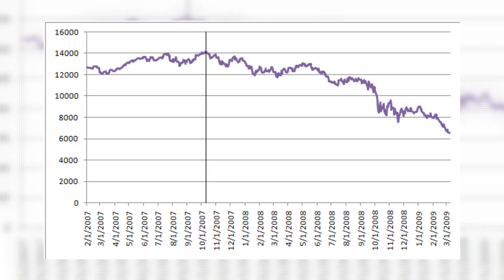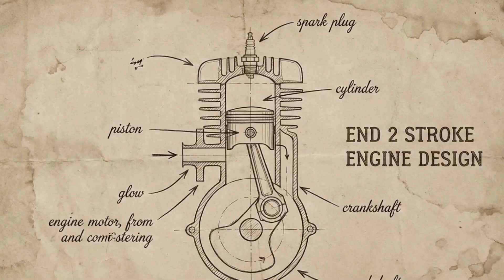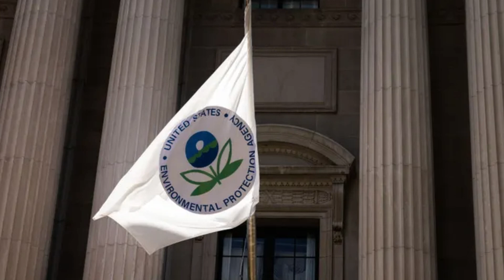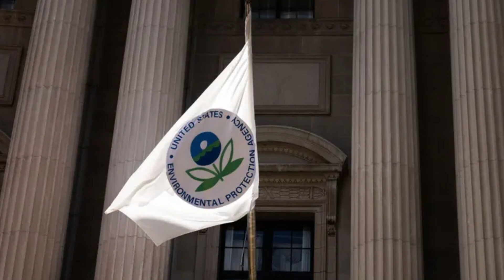The $3 Billion War: How GE Finally Destroyed EMD's Century of Dominance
In 1992, Electro-Motive Division controlled 70% of the North American locomotive market. They were untouchable—the undisputed kings of American railroading for over half a century. But by 2007, their empire had collapsed to just 15% market share. General Electric didn't just beat EMD—they annihilated them in a corporate war that cost over $3 billion in lost orders and destroyed one of America's greatest industrial dynasties.

This is the story of how arrogance, catastrophic engineering failures, and technological stubbornness brought down a manufacturing giant that seemed invincible. From the SD70's disastrous electronic failures to the emissions regulations that made EMD's legendary two-stroke engines obsolete, we expose every brutal detail of this epic collapse.

Discover how GE's four-stroke FDL engine quietly outmaneuvered EMD's power-dense two-stroke designs. Learn why the AC traction revolution sealed EMD's fate. Understand the quality crisis that turned "EMD reliability" into an industry joke. And see how General Motors' corporate neglect starved the locomotive division exactly when it needed to innovate most.
From the legendary 645 engine that powered America's freight empire to the crushing closure of the La Grange plant—the largest locomotive factory in the world—this is industrial warfare at its most unforgiving.

The railroad industry shows no mercy. Reliability isn't negotiable. Innovation isn't optional. EMD learned this the hardest way possible—by watching a century of dominance collapse in just fifteen years.

In 1992, Electro-Motive Division held a commanding 70% of the North American `diesel locomotive` market. Their `emd engine` was synonymous with reliability and power, dominating `american railroads` for over half a century. This video explores the `transportation history` of how this `gm emd` empire, once thought untouchable, began to collapse within a mere 15 years.